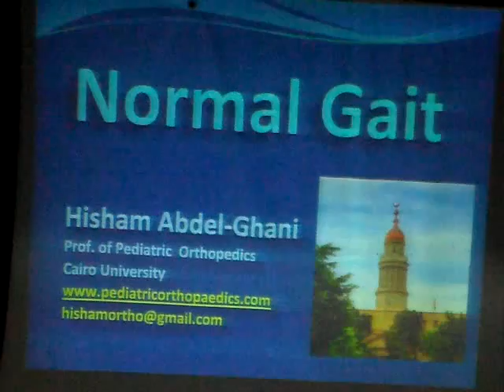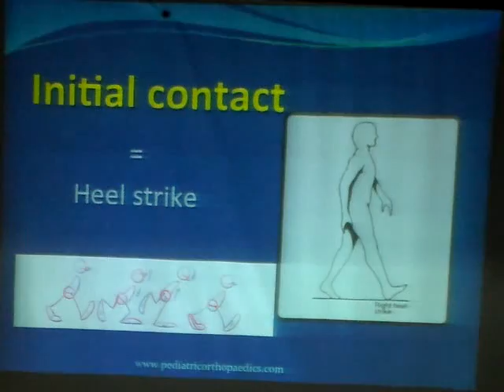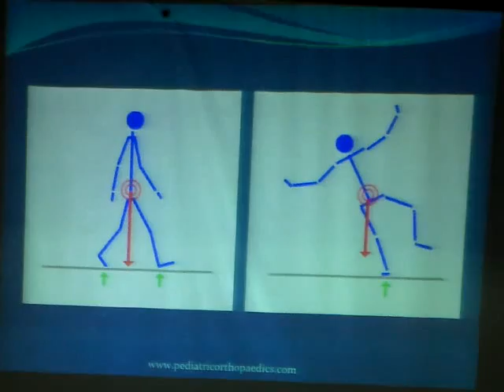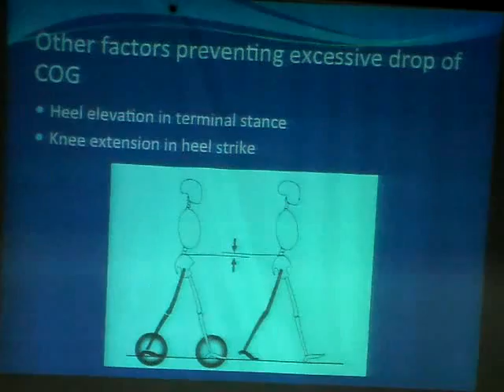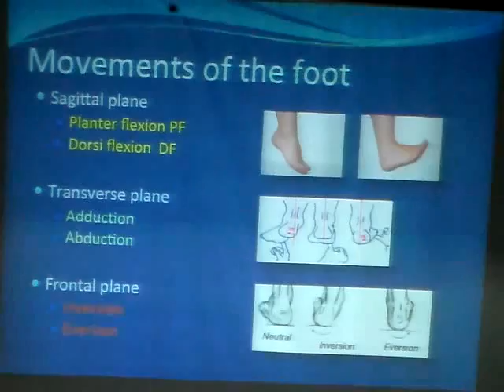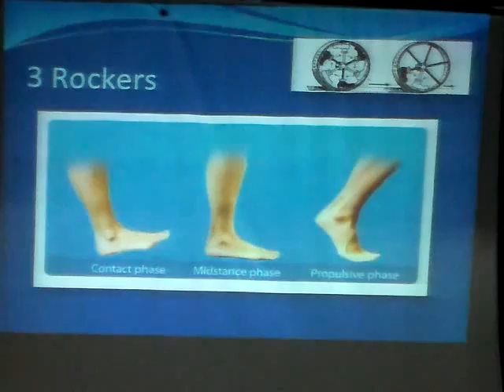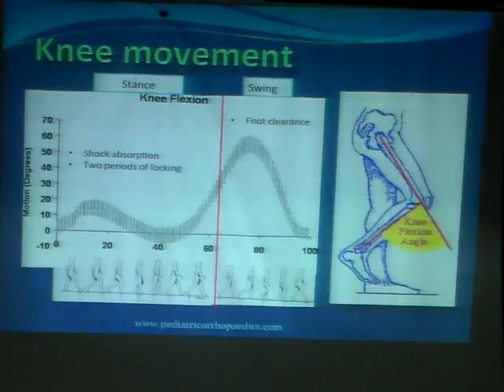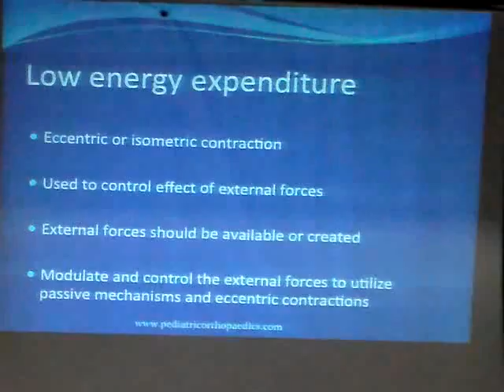Normal Gait. Prof. Hisham Abdel-Ghani. Part 1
This is an instructive lecture of Normal Gait by Prof. Hisham Abdel-Ghani during Alhelal Hospital "Cerebral Palsy Symposium"
held in Main lecture hall in Alhelal Hospital January 12th, 2015.